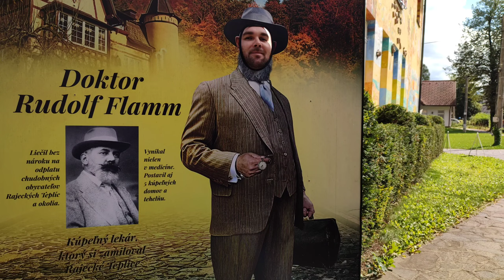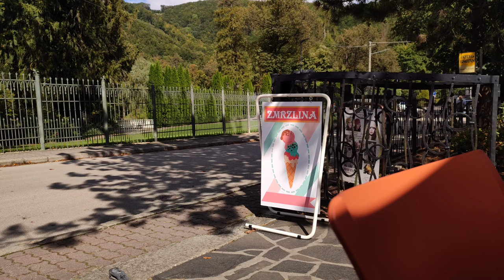RAJECKÉ TEPLICE ROMANTICKÉ KÚPEĽNÉ MESTO AKO STVORENÉ NA ZÁSNUBY A MINIGOLF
Vybavenie do prírody ⬇️
Rajecké Teplice romantické kúpeľné mesto ako stvorené na zásnuby a pobyt v krásnom prostredí

Priatelia v tomto videu uvidíte krásne kúpeľné mesto Rajecké Teplice a jeho zaujímavé miesta. Rajecké Teplice sú obklopené krásnou prírodou. Boli sme na krátkej dovolenke kde sme sa zasnúbili. Tak sme si natočili toto video ako spomienku na naše zásnuby a radi sa podelíme o krásy Rajeckých Teplíc. Toto video Vám prináša YouTube kanál Život v prírode - Bushcraft.

Podporte našu tvorbu a pripojte sa ku kanálu aby mohli naďalej vznikať takéto videá.⬇️🌲🌳👍♥️

Friends, in this video you will see the beautiful spa town of Rajecké Teplice and its interesting places. Rajecké Teplice is surrounded by beautiful nature. We were on a short vacation where we got engaged. So we made this video as a memory of our engagement and we would like to share the beauty of Rajecké Teplice.